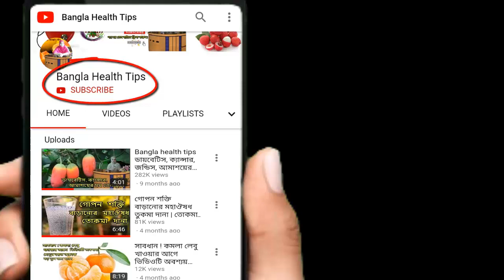মাএ ৭ দিনে এলার্জি দূর হবে চিরতরে | জেনে নিন খাওয়ার সঠিক নিয়ম । সারাজীবনেও এলার্জি ফিরে আসবে না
পেয়ারা পাতার রসে এলার্জি দূর
১০০ বছরের পুরোনো এলার্জি চুলকানি  উধাও হবে